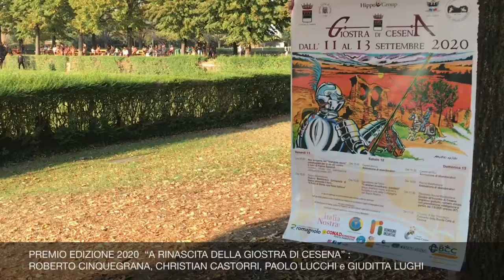Premio 2020 “A RINASCITA DELLA GIOSTRA DI CESENA”: R.Cinquegrana, C. Castorri, P. Lucchi e G. Lughi.